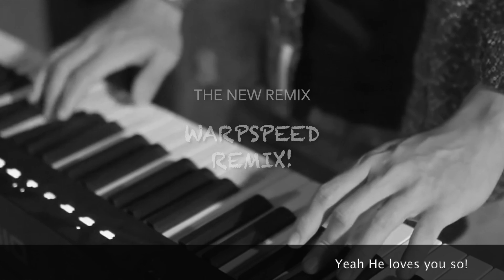PREVIEW: JM@C - 'Yes' (single) & 'Yes (Warpspeed Remix)' (single)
A preview of the new song 'Yes' - both as the original song and as a remix!